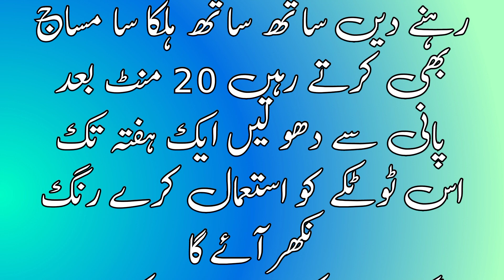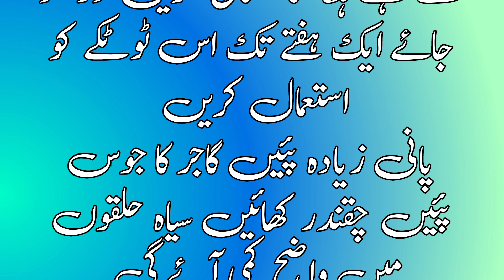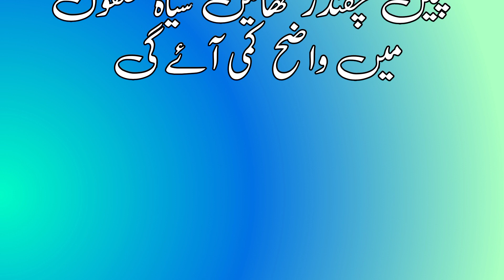Get instant fairness in 20 minutes by Zubaida apa 100% effective